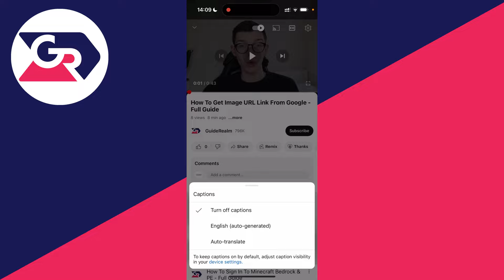How To Change Subtitle Language In YouTube App On Phone - Full Guide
Learn how to change subtitle or caption language in youtube app on phone in this video.

GuideRealm